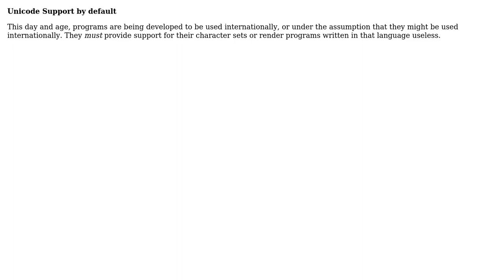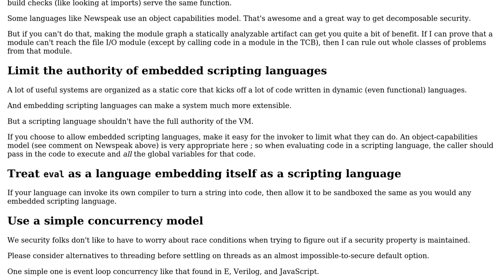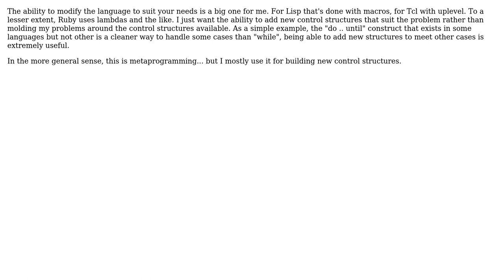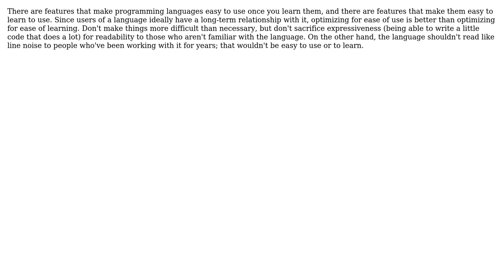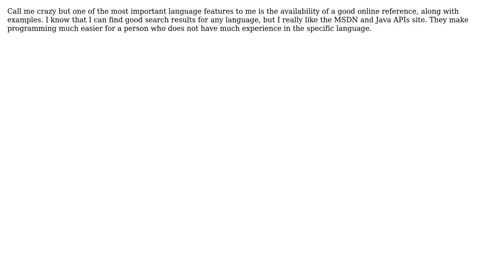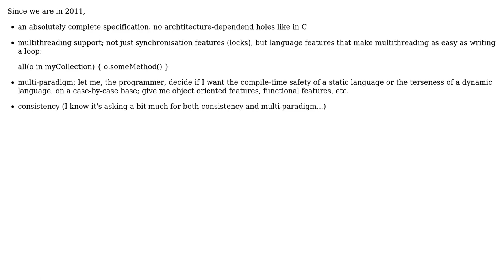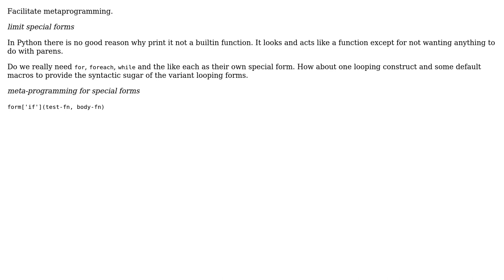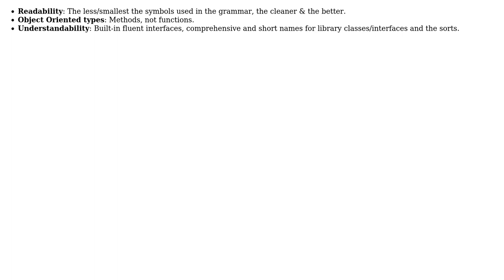Software Engineering: What do you wish language designers paid attention to? (26 Solutions!!)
Software Engineering: What do you wish language designers paid attention to?

With thanks & praise to God, and with thanks to the many people who have made this project possible! | Content (except music & images) licensed under CC BY-SA | Music | Images & others | With thanks to user whatsisname user user281377 user umlcat user Spoike user sdg user Rocketmagnet user RHSeeger user OscarRyz user Mike Samuel user Mike Dunlavey user Michael K user Matthieu M. user Martin user Malfist user Lennart Regebro user Larry Coleman user Jonas user Joey Adams user Jason Baker user dukeofgaming user dietbuddha user dan_waterworth user Brainlag user Berin Loritsch user apoorv020 user Amir Rezaei user Alex Feinman and the Stack Exchange Network Trademarks are property of their respective owners. You are responsible for your own actions.